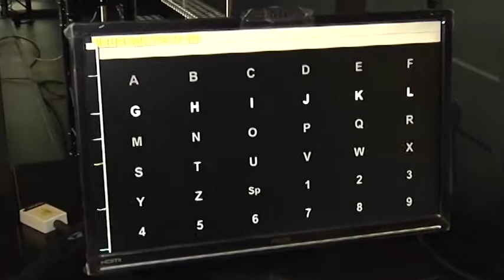Mondo della scuola e ricerca scientifica al Neurobiotech di Caserta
Appuntamento nelle mattinate del 7 e 11; nel pomeriggio del 15 maggio presso il Polo Neurobiotech di Caserta, in via Thomas Alva Edison.